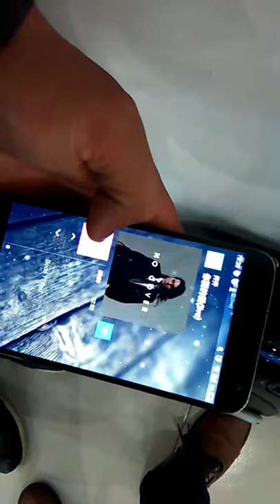electric unicycle speaker inside the wheel